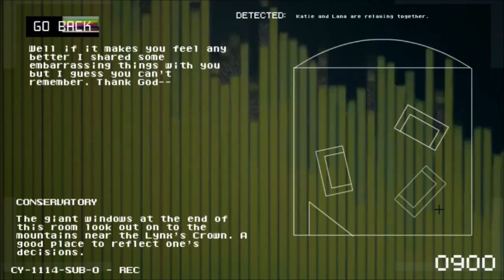MONITOR: The Game - The Core Concepts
The official presentation video that was used for MONITOR at Sheffield Hallam University.